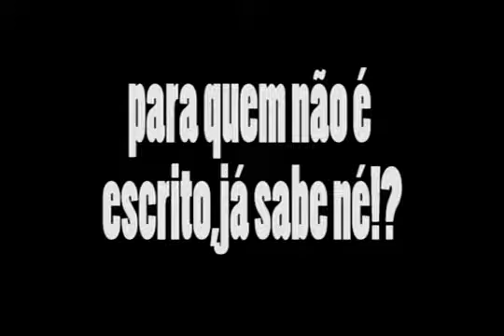DETONANDO-SuperMarioWorld#01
Se-inscreva e mete o pinto no like!!!🐤
Programas:
Editor:premiere
Gravador:fraps
Jogo:SuperMarioWorld